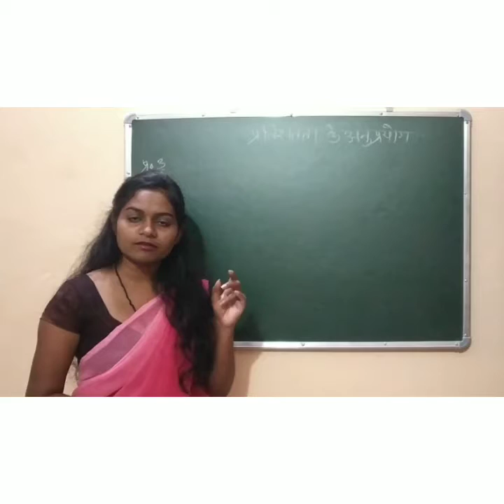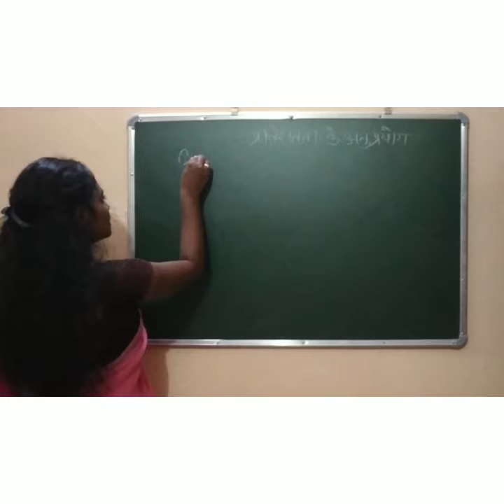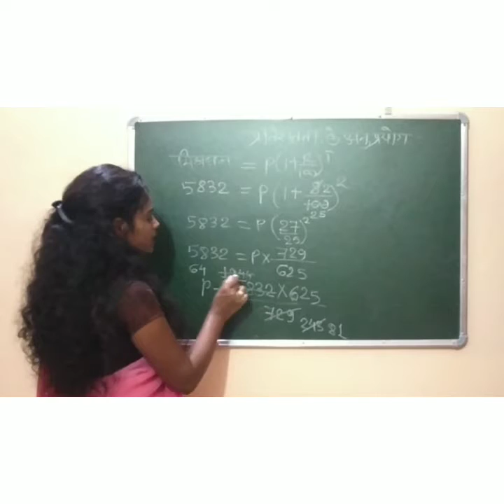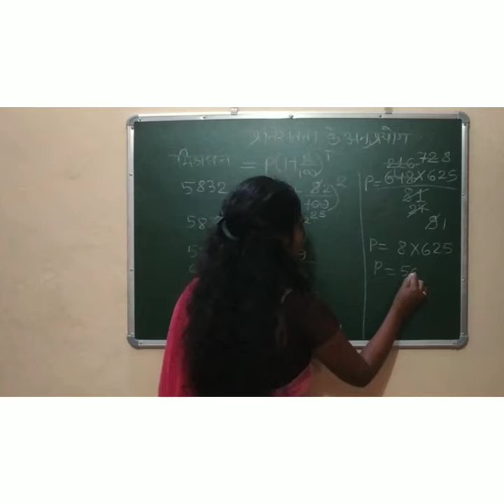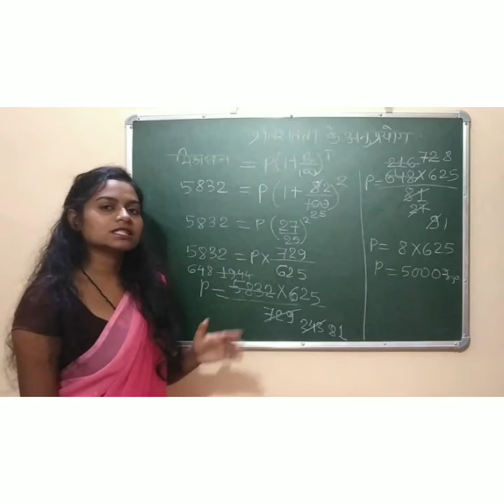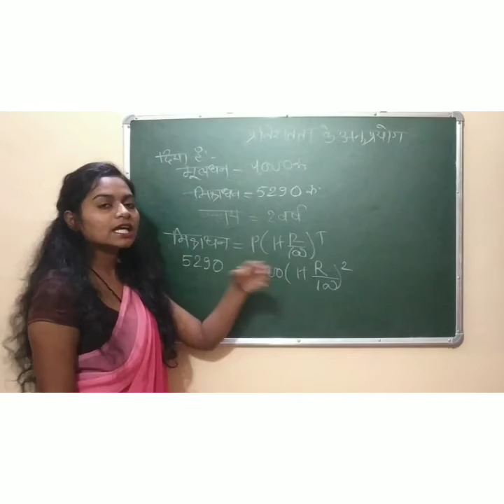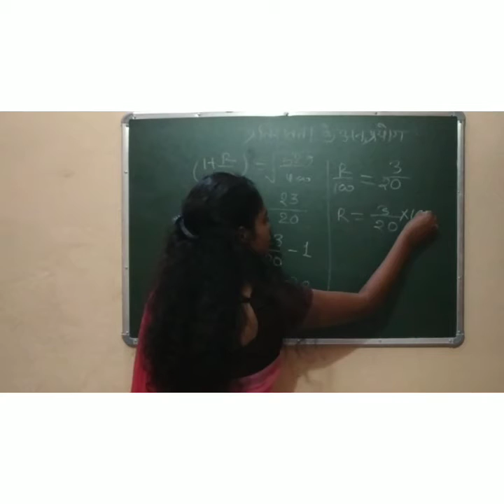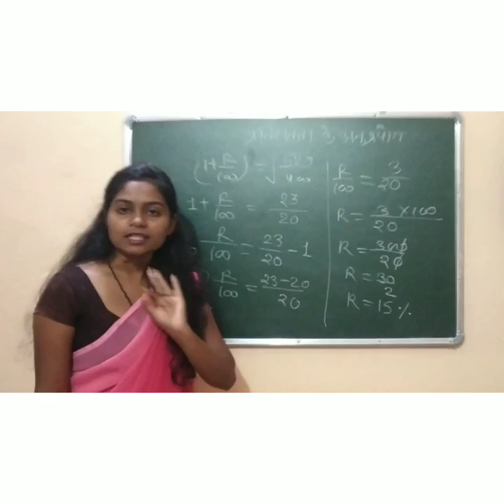कक्षा 8 अध्याय 13 प्रतिशतता के अनुप्रयोग भाग 2 दिनांक 20/01/2021